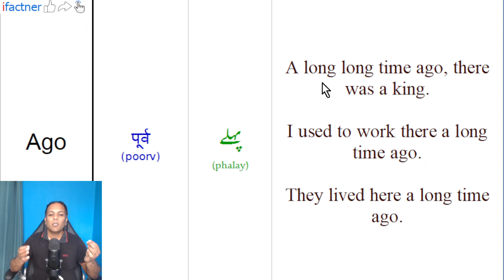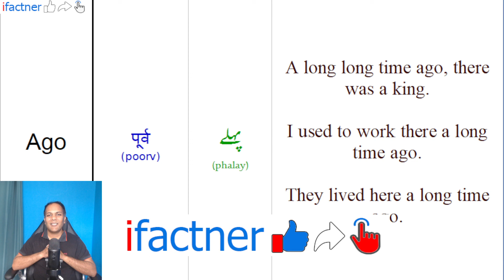Ago meaning in Urdu | Ago ka kya matlab hota hi | English words meaning in Urdu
Learn ago meaning in Urdu. Ifactner teaches the meaning of English word ago in Urdu in English vocabulary words meaning in Urdu video tutorial.
You can watch the English, Urdu words meaning series with English Urdu dictionary and English Urdu translation at
Some of the example sentences of English word ago with translation in Urdu are as follows:
1. A long long time ago, there was a king.
2. I used to work there a long time ago.
3. They lived here a long time ago.

ago means پہلے
(phalay) in Urdu.

As an exercise, please write a sentences using the word ago in the comments box below in Youtube.